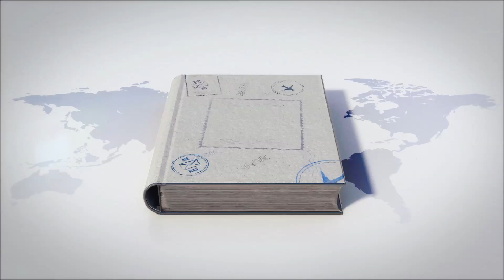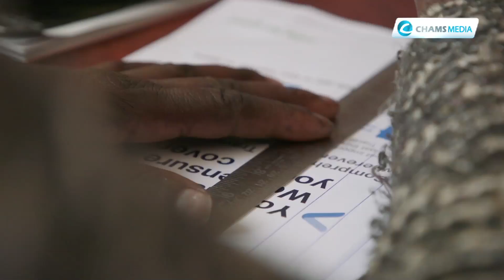Kenya To The World Ep6; From Trash to Fashion, the Story of SAWA Life